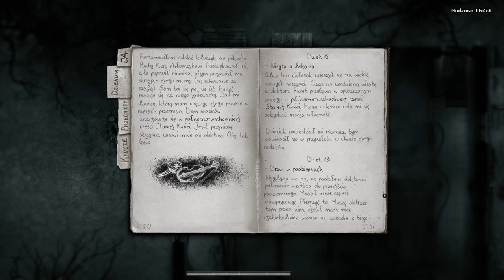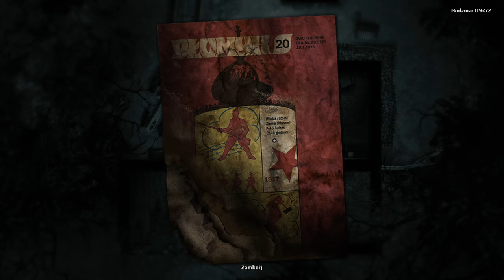[#17][PL] Darkwood - ŁOŚ! Co wygra, natura czy człowiek!?